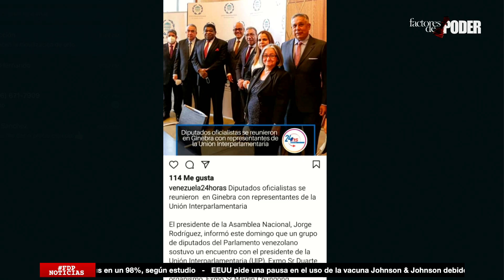Todos ROBAN y a NADIE VACUNAN | Agárrate | Patricia Poleo | 1 de 3